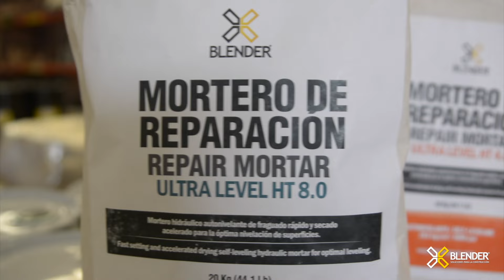MORTEROS AUTONIVELANTES PARA PISOS - APRENDE A USARLOS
Traemos para tí un nuevo producto, LOS MORTEROS AUTONIVELANTES, para tráfico ligero o tambiñen nuestra version para proyectos industriales de alto desempeño.

Ven y aprende como nivelar un piso de concreto explicado a paso a paso

Si tienes alguna duda sobre los Autonivelantes puedes dejar aquí tus comentarios y trataremos de resolver tus dudas lo más pronto posible

Recuerda que puedes contactarnos por medio de nuestras redes si te interesa adquirir alguno de nuestros productos

QUEREMOS SABER tU OPINIÓN!😛😛

SI tienes alguna duda , ponlo en los comentarios !

 Comunicate con nosotros a los teléfonos:

México- León:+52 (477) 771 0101